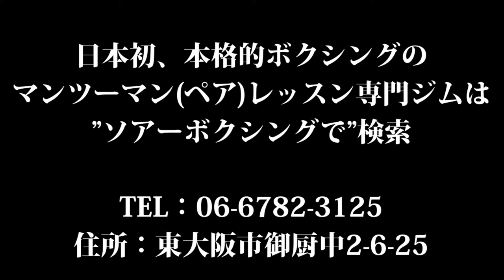格闘技未経験からレッスン６回目！東大阪市でサンドバッグ打ち、ソアーボクシング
完全予約制パーソナル(ペア)レッスンのソアーボクシング